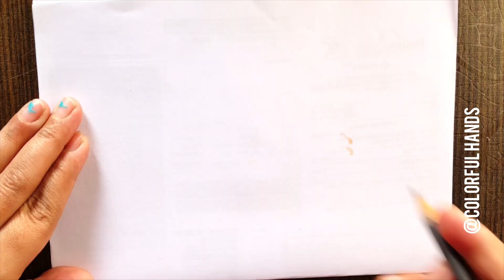Easy Fish Pencil drawing| Learn to draw a Fish pencil sketch |Fish drawing with pencil for beginners